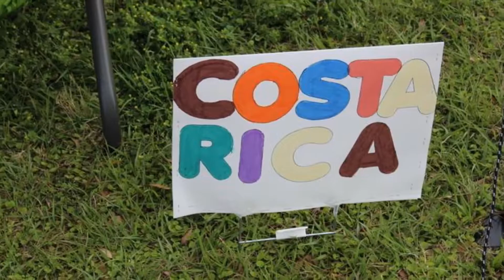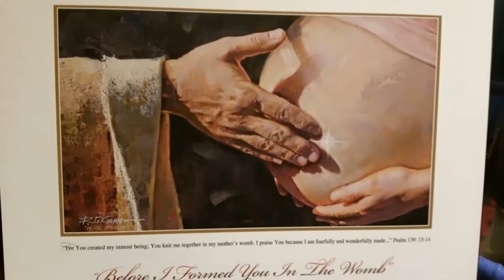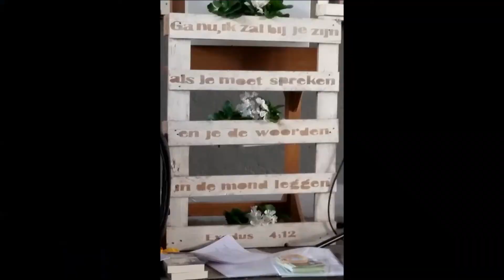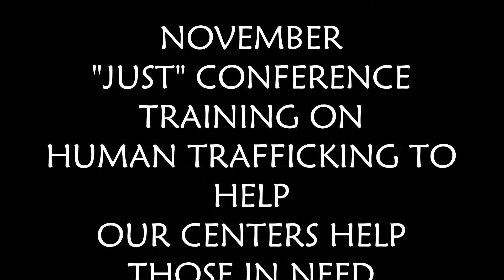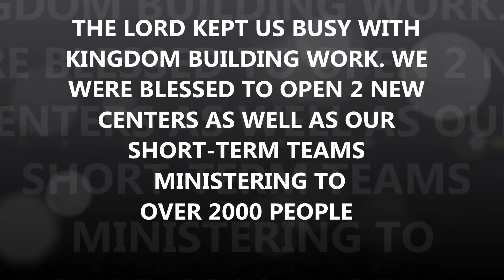2015 bfi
Just some highlights of what God did through BFI in 2015!